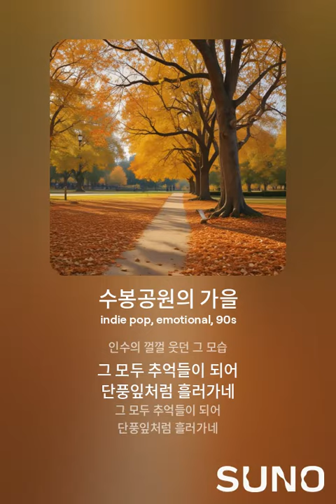수봉공원의 가을